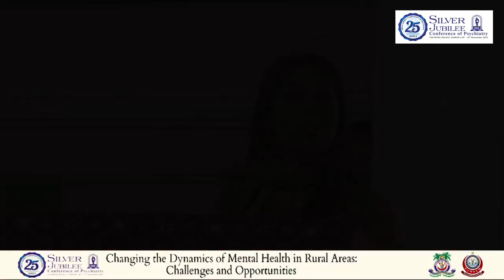Silver Jubilee Conference in Sukkur 2023 Day 2 Highlights | Dr Haresh Makhija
Silver Jubilee Conference in Sukkur 2023 Day 2 Highlights

DR. HARESH KUMAR MAKHIJA
MBBS, ECFMG CERTIFIED (USA), FCPS (PSYCHIATRY).
Associate Professor & Head of Department Psychiatry & Behavioral Sciences
Khairpur Medical College Civil Hospital Khairpur Mirs
Forensic Mental Health  Course Certification
(Queen's University Canada)
International Fellow of American Psychiatric Association
Member European Psychiatric Association
International Associate Member Royal College of Psychiatry UK
Executive Member Pakistan Psychiatric Society

___________ For Private Consultation ______________________

Sukkur Blood Bank Hospital
Daily: 7:00 pm to 9:00

Makhija Clinic Therhi
Daily 2:00 pm 4:00 pm